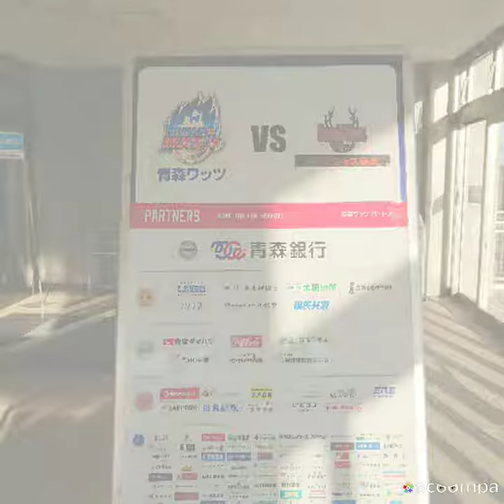【青森ワッツ】「思い出:記録」青森ワッツ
2018/11/3 三沢市国際交流スポーツセンターにて青森ワッツvsバンビシャス奈良戦が行われた。その会場やグッズ売り場を記録。